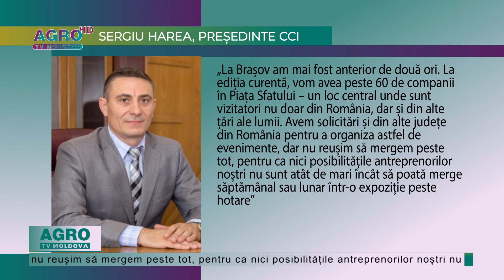Expoziția „Republica Moldova prezintă” va fi organizată la Brașov – AGRO TV News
Expoziția „Republica Moldova prezintă” va fi organizată în perioada 23-25 iunie în orașul Brașov din România. Președintele Camerei de Comerț și Industrie, Sergiu Harea a afirmat că, în premieră, în acest an la expoziție va fi organizat și un Festival al vinului. Totodată, vor avea loc degustări de produse moldovenești și un mic concert al ansamblurilor populare din țara noastră, scrie realitatea.md.